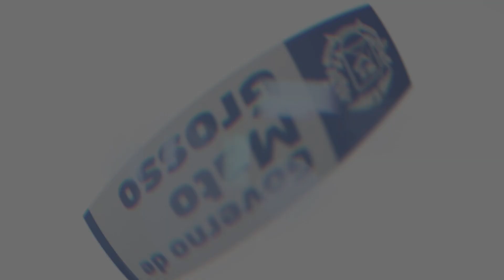Governador e primeira-dama destacam ações em prol da mulher em seminário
Governo do Estado apresenta políticas públicas no combate à violência contra a mulher em seminário no dia internacional da mulher.